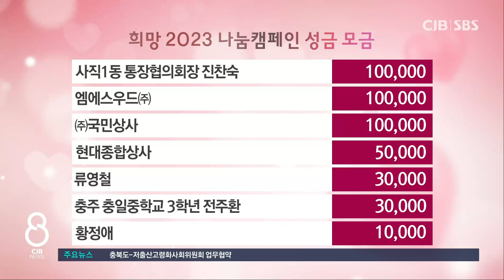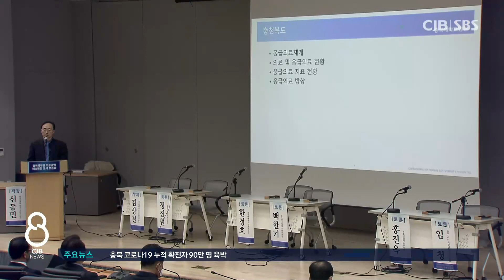2022년 12월 22일 CJB 저녁 8시 뉴스